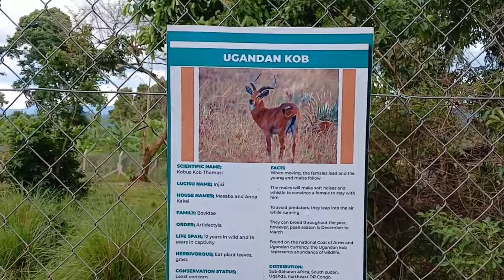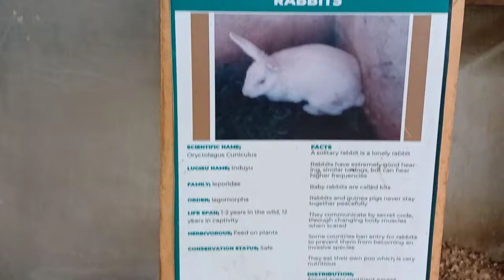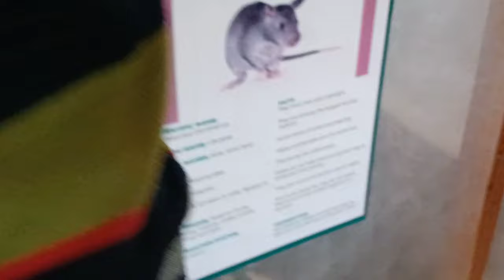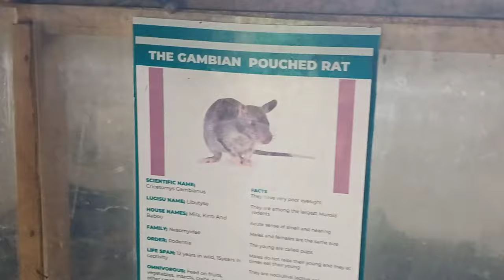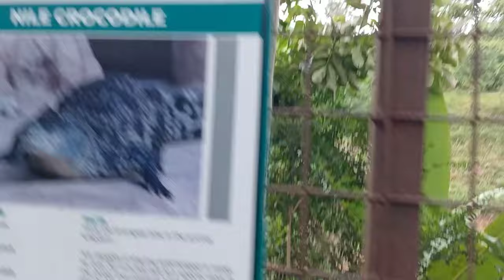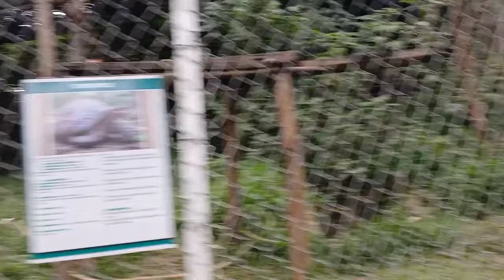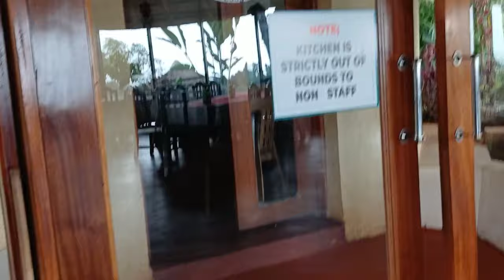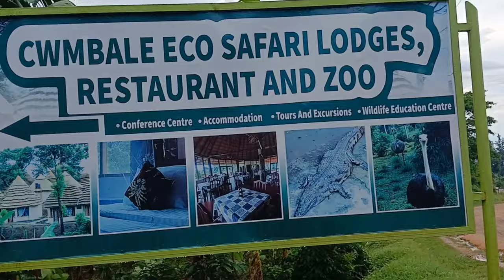discovering The Serene beauty of mbale recreation centres in uganda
mbale is blessed with land waterfall from mountains like elgon. it's has gotten a beautiful scenery like wanale hills in the background.

mbale location is in uganda eastafrica africa . you are all welcome